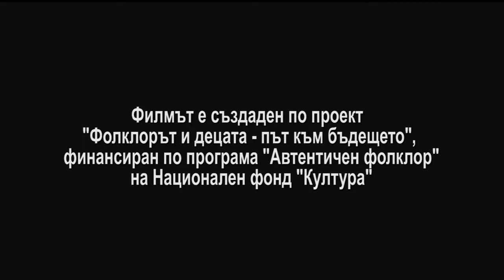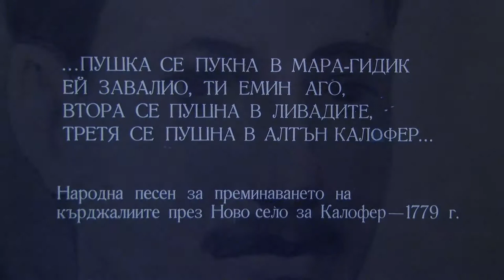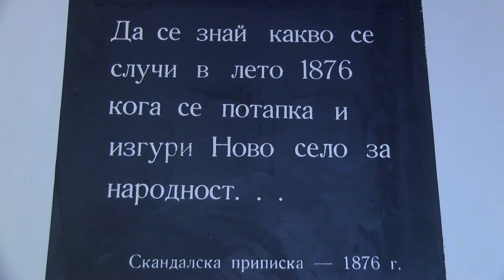"Фолклорна плетеница" - Априлци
С участието на:
- ДВГ "Балкански букет"
 - ДВГ "Априлски звънчета"